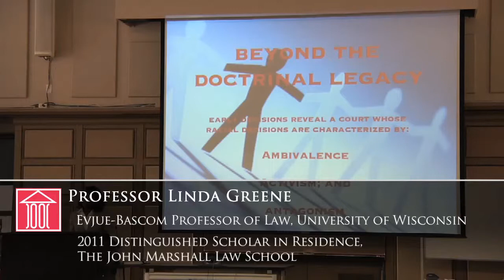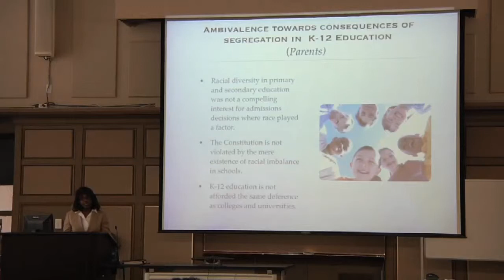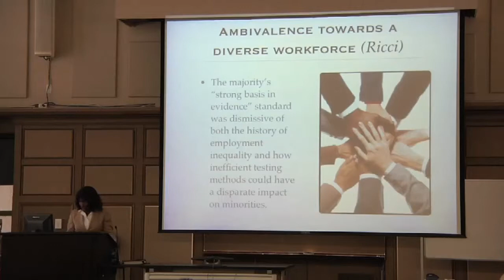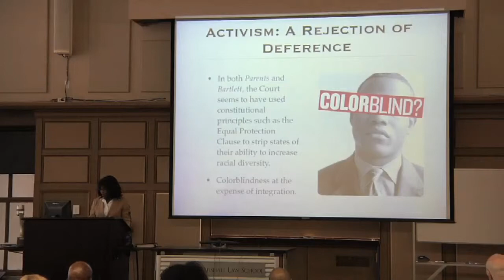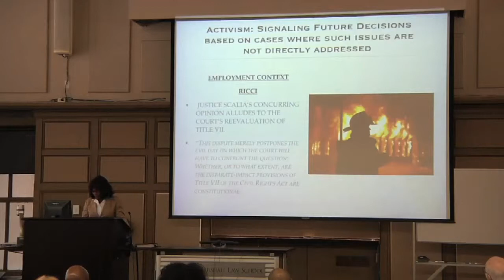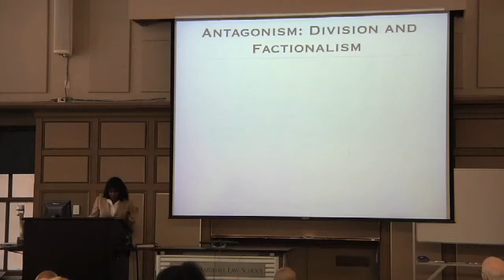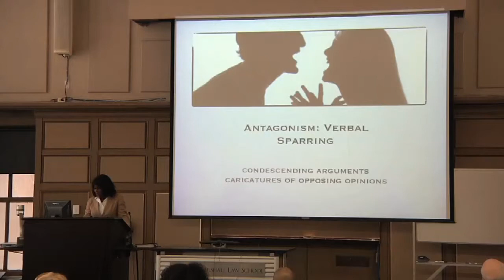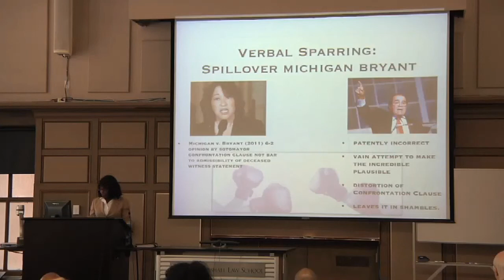How Race Defines Judicial Legacies, Part V w/ Prof. Linda Greene | UIC John Marshall Law School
Prepare to Change Lives at UIC John Marshall Law School in Chicago

On April 26, 2011, Distinguished Scholar-in-Residence Linda Greene, Evjue-Bascom Professor of Law at the University of Wisconsin-Madison, lectures on  "How Race Defines Judicial Legacies."

Part V of "How Race Defines Judicial Legacies" investigates early decisions of the Court that reveal ambivalence, activism, and antagonism.